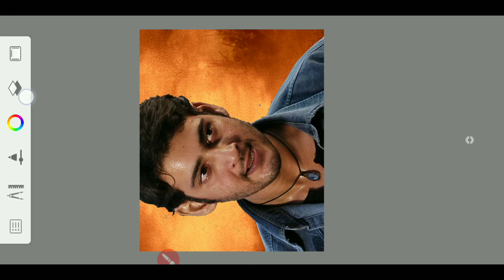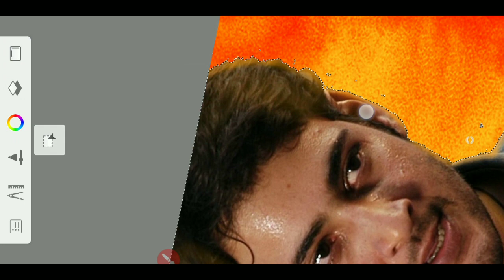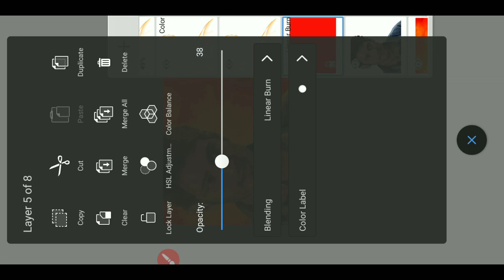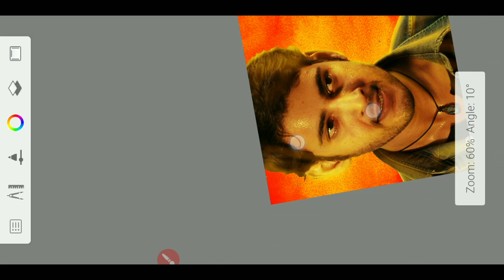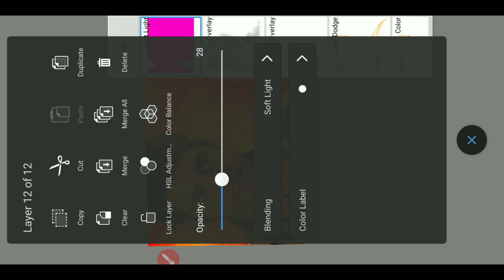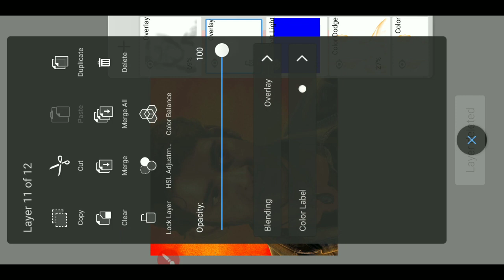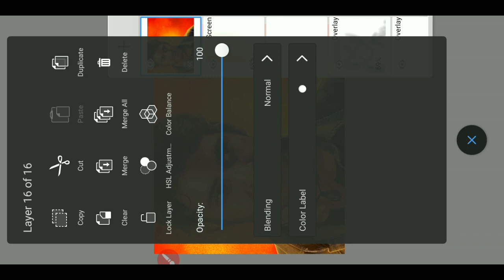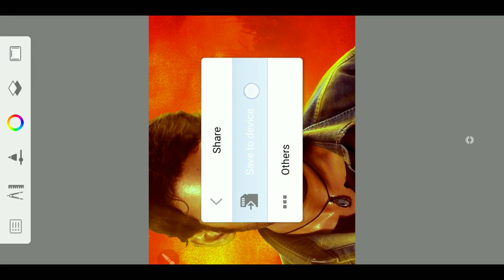Autodesk Sketchbook Photo editing Telugu | smudge | color Dodge | color burn | digital painting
Autodesk Sketchbook Photo editing in Telugu | Concept Design | color Burn | Color Dodge |

             Also join
• Whats app group :-

Background & Pngs :-

Wishes,birthday Wishes for Best friend,Photo editor Telugu tutorial